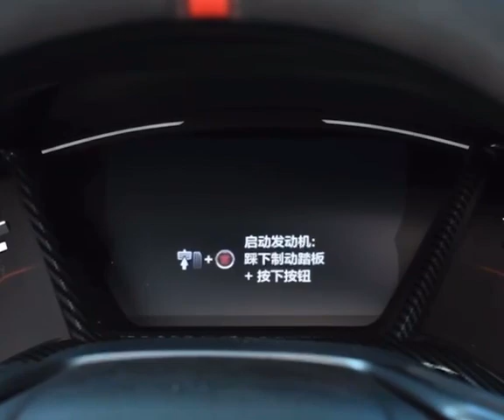Carregador por indução novo Civic g10